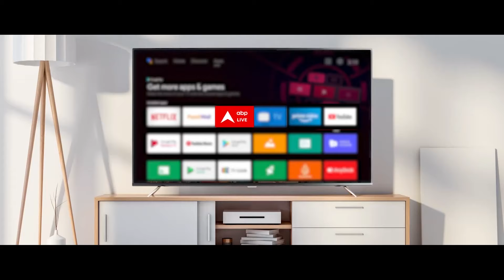Baba Ramdev Exclusive: Nitish Kumar की राजनीति पर बाबा Ramdev ने कही बड़ी बात | ABP News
ABP News: अंतरराष्ट्रीय योग दिवस कल (21 जून 2024) पूरे देश में मनाया जाएगा. इसे लेकर हर जगह खास तैयारियां की गईं हैं. योग दिवस से एक दिन पहले योग गुरु बाबा रामदेव से एबीबी न्यूज ने मुलाकात की और योग से लेकर राजनीति तक पर खुलकर बात की. इस मुलाकात और बातचीत के दौरान बाबा रामदेव ने भी जहां एक तरफ शरीर को फिट रखने के टिप्स दिए तो दूसरी तरफ उन्होंने राजनीति पर भी खुलकर बात की और कहा कि मीडिया ने जबरन उनकी छवि पलटूराम की बना दी है. वह अच्छे इंसान हैं और इस बार बीजेपी के साथ ही रहेंगे. वह कहीं नहीं जाएंगे.